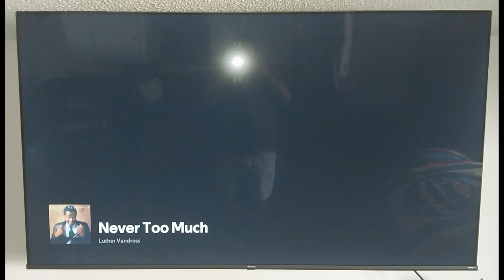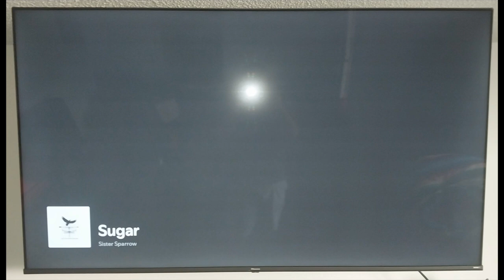The Thanksgiving Video 4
Welcome to the video of Andrew Thompson's Thanksgiving of 2024. So, this is the video of Andrew Thompson's Thanksgiving of 2024. So, this is the video of how Andrew Thompson spends his Thanksgiving of 2024. Also, this was also the day where Andrew Thompson turned 19-Years-old. (November 28, 2024) By the ways, thanks for clicking on this video :) :D